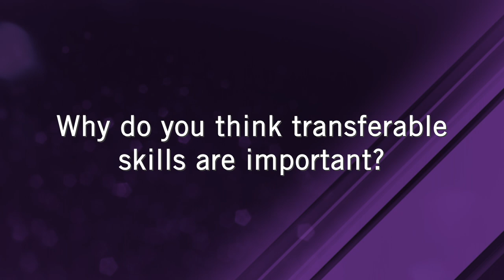Transferable Skills - Performing Arts, Music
Learn the importance of transferable skills from Katie Swainston, a Weber State University Keyboard Pedagogy Graduate.